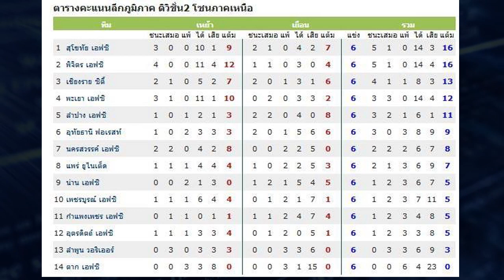Hiligth LamphunWarrior vs LampangFC2014 0 0